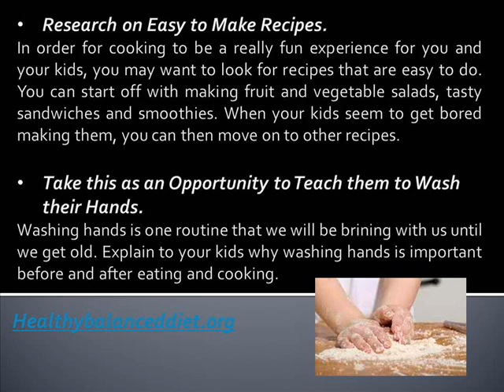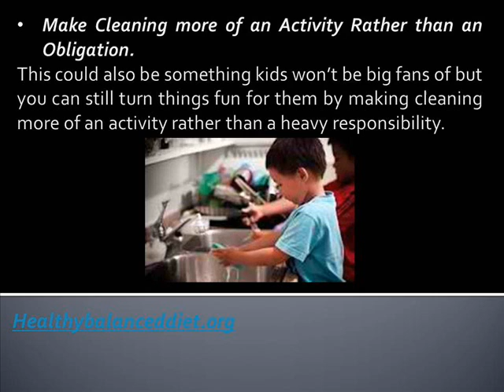Tips for Cooking for Kids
Cooking is truly one enjoyable experience and it is a great thing that even young kids can learn to do too! Cooking is a great way for parents and kids to bond and also a great start to teaching kids to understand the importance of being healthy and start it all off with the food they eat.

Research on Easy to Make Recipes.
In order for cooking to be a really fun experience for you and your kids, you may want to look for recipes that are easy to do. You can start off with making fruit and vegetable salads, tasty sandwiches and smoothies. When your kids seem to get bored making them, you can then move on to other recipes.

Take this as an Opportunity to Teach them to Wash their Hands.
Washing hands is one routine that we will be brining with us until we get old. Explain to your kids why washing hands is important before and after eating and cooking.

Set Safety Rules.
Tell your kids the precautions about keeping a safe distance in hot pots, the stove and the oven. You need to make them understand the consequences when they get near these danger zones and assure them that when they get old enough, they will have access to the whole kitchen.

Let them do a Little Math!
The kitchen is a place where measuring and time management are crucial and this could be a chance where you can incorporate them with your kids in your cooking sessions.

Make Cleaning more of an Activity Rather than an Obligation.
This could also be something kids won't be big fans of but you can still turn things fun for them by making cleaning more of an activity rather than a heavy responsibility.